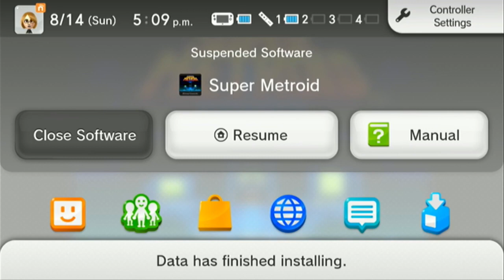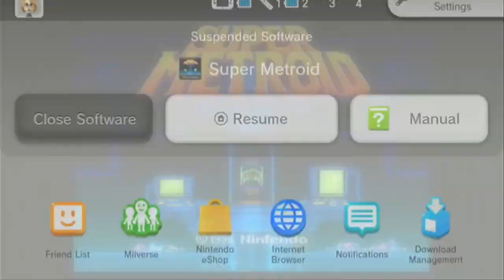Super Metroid Uncommentated Footage #3